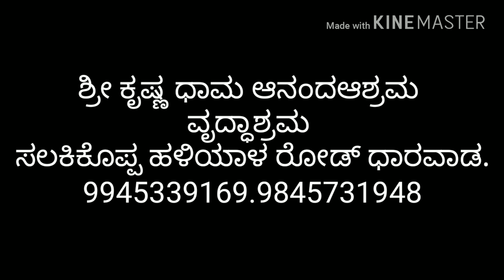Dharwad old age home.